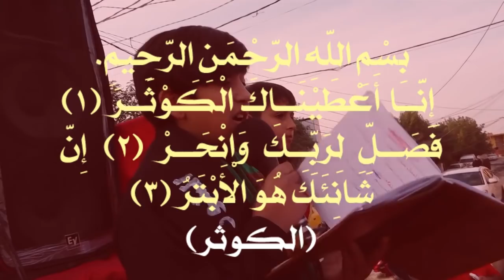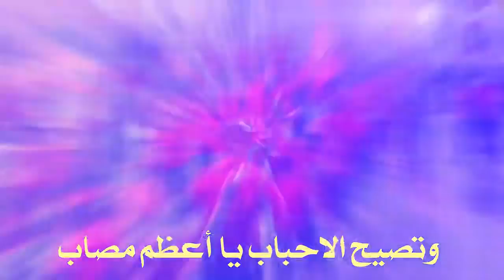راب حسيني اسلامي | لبيكِ لبيكِ يا أُمَّنا الزهراء | أداء : مصطفى الميالي | كلمات : أحمد الخيگاني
|| راب حسيني اسلامي
|| لبيكِ لبيكِ يا أُمَّنا الزهراء
|| أداء: مصطفى الميالي
|| كلمات: أحمد الخيگاني

|| ذِكر: مرتضى ظاهر | علي الجحيشي | رضا الگرعاوي | برير الخفاجي

|| ذِكر الأشبال: جعفر الحميداوي | محمد الشبلي | محمود الزاملي | محمود الطائي | مصطفى الطائي | حيدر الطائي | علي الموسوي

|| موكب مسير شور منهج آل  الرسول
( تقوى - وسطية - أخلاق )
النجف - الشامية